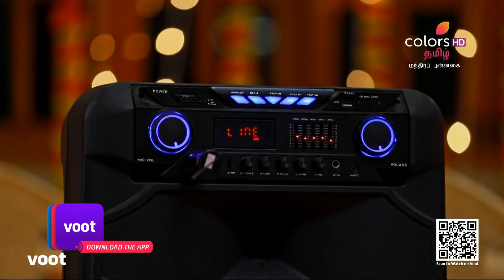Manthira Punnaghai | மந்திரப் புன்னகை | Ep. 38 | Latest Update | Congratulations To Guru Gayathri!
Gayathri, enters Guru’s house with the help of Cop Kathir to find her Sister. She agrees to help Kathir in the investigation by marrying Guru and reveal his secrets. Watch the tangled lives of Gayathri, Guru and Kathir in this thriller show.